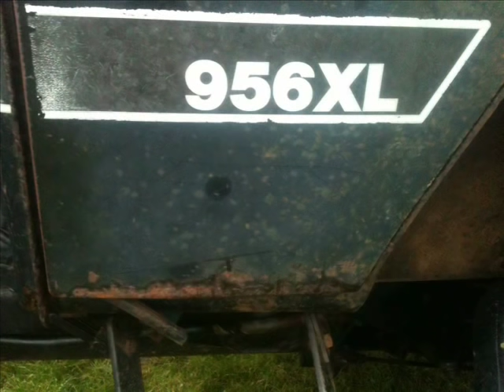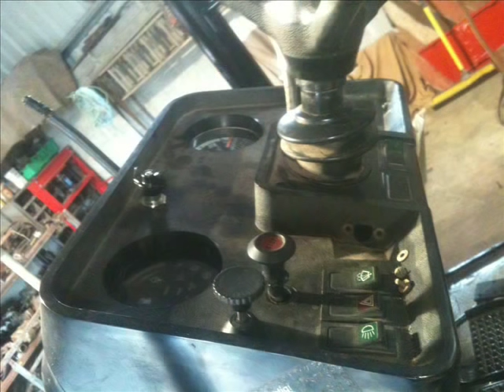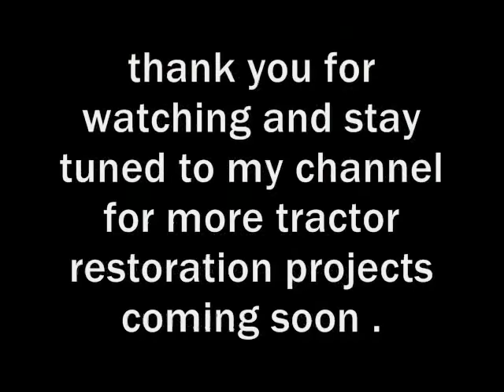CASE IH 956 XL FULL RESTORATION " UPDATED "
updated version with captions and finished pictures